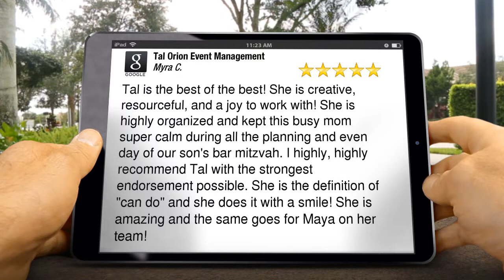Tal Orion Event Management Review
Tal Orion Event Management
Tal Orion Event Management Woodland Hills reviews
5 Star Rating

Tal is the best of the best! She is creative, resourceful, and a joy to work with! She is highly organized and kept this busy mom super calm during all the planning and even day of our son's bar mitzvah. I highly, highly recommend Tal  with the strongest endorsement possible. She is the definition of "can do" and she does it with a smile! She is amazing and the same goes for Maya on her team!

5341 Alhama Dr #3
Woodland Hills CA
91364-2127